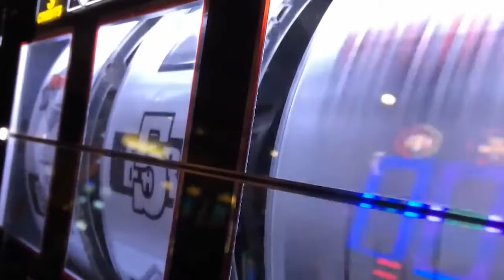4. 8 .21 KBS America News뉴욕주 상원 100만 달러 이상 소득세 인상안 통과